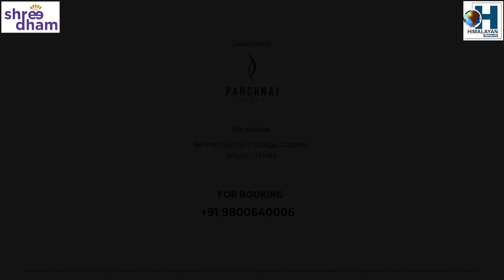Ravi Lamichhane fulfilled his promise